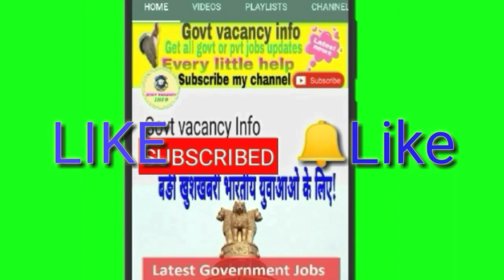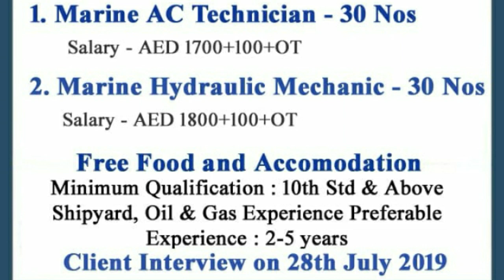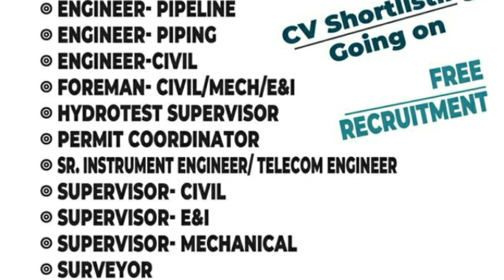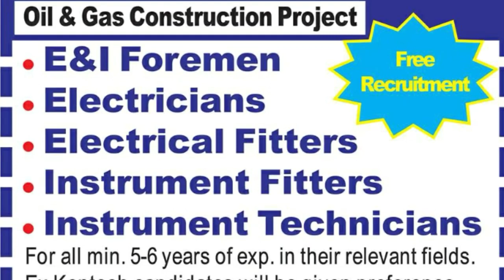Free recruitment jobs in gulf countries| Govt vacancy info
In this video converted following topics is free recruitment jobs for abroad and no service charge .

Short video create for pixabay.com and pexels.com